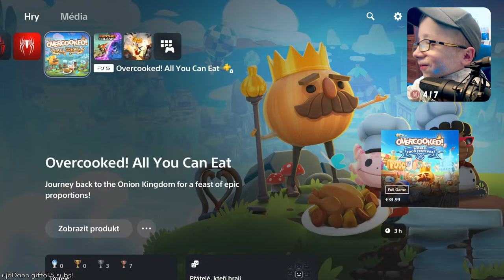WL KVALDA a TEAM 2 LEAK 🎉